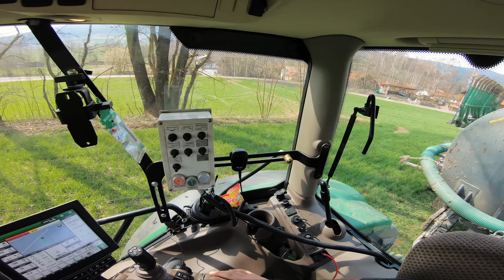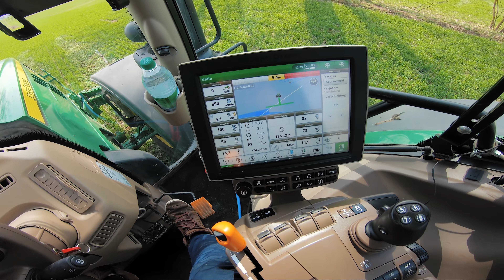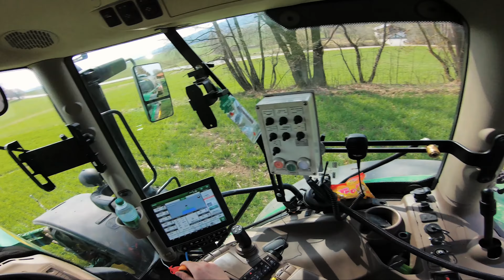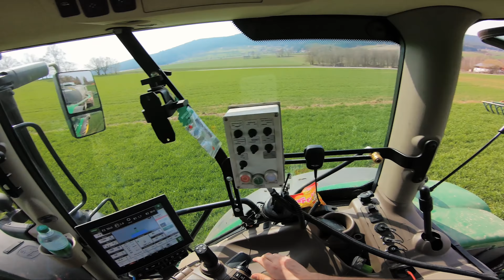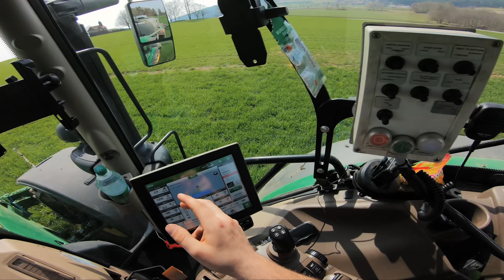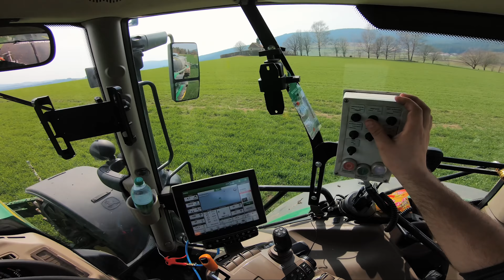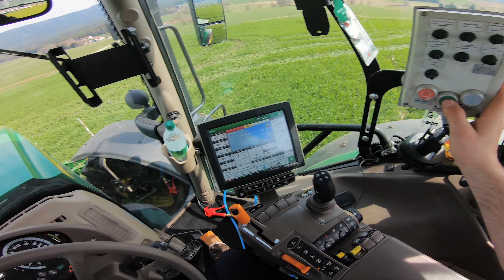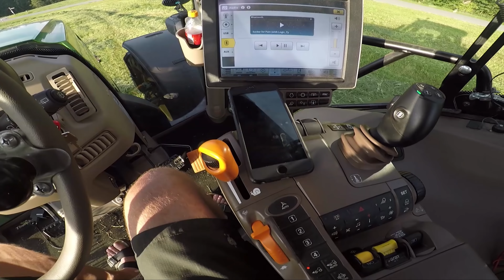Let´s Drive John Deere 6175R mit Marchner 14 Kubikfass mit Bomech Schleppschuhverteiler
Werbung

Intro: Kush Kush - Sweet & Bitter